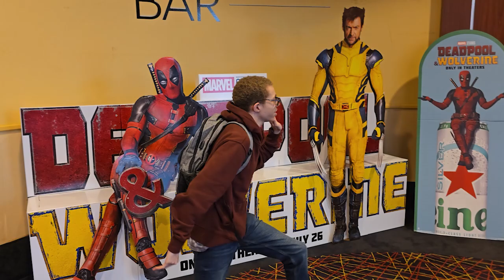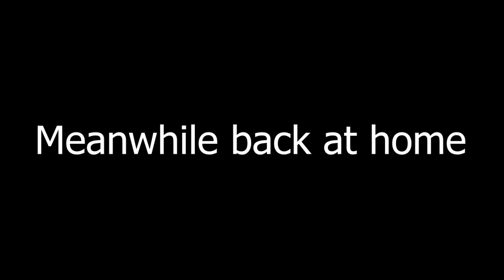Deadpool and Wolverine Opening Night Vlog | July 26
Had fun doing the vlog and watching the movie. It was really fun.